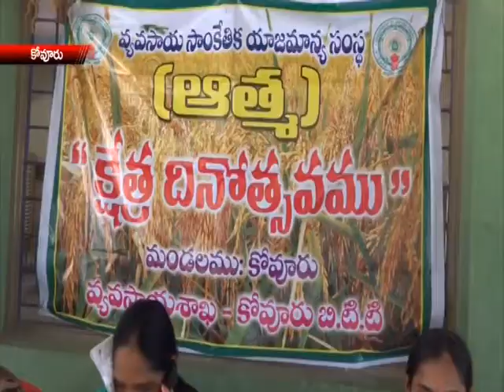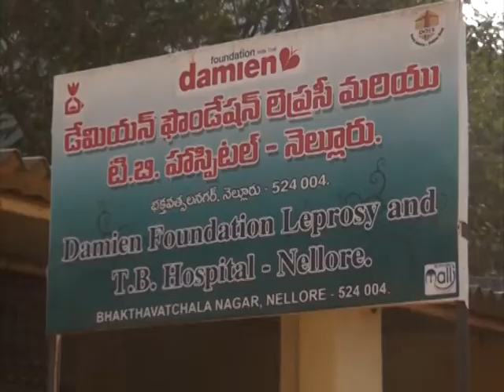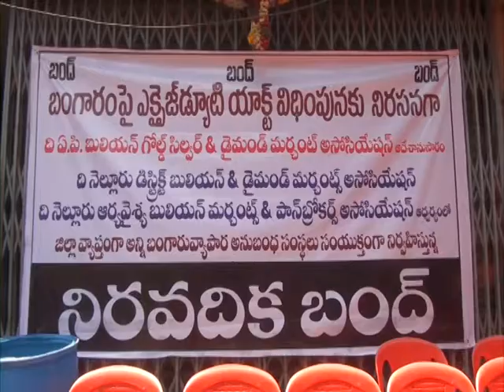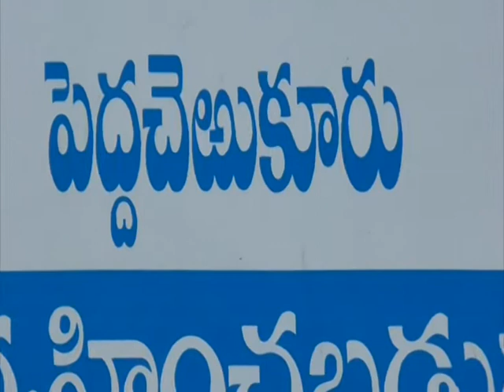news 2 4 16 part2